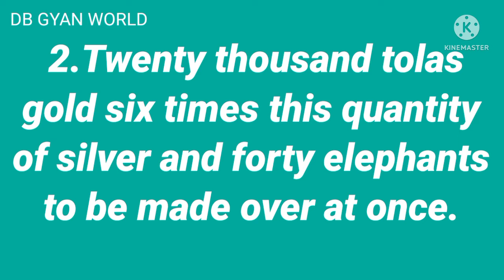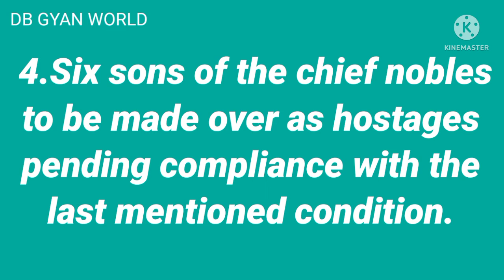GHILAJHARIGHAT TREATY, ASSAM HISTORY